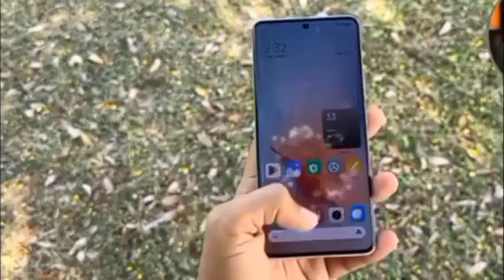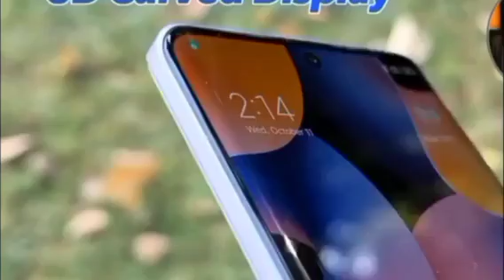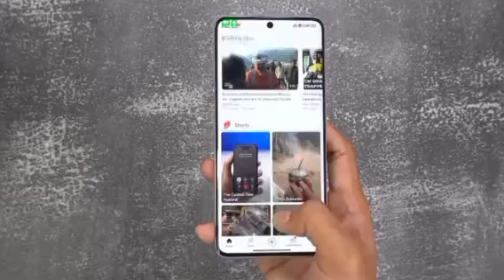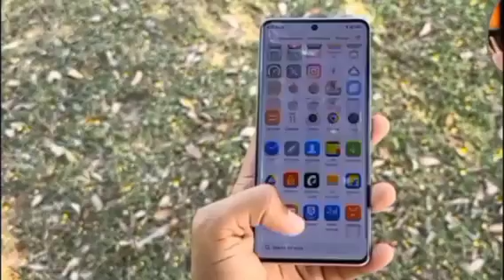Redmi Note 13 Pro Plus Afyer 30 Day's Use!!